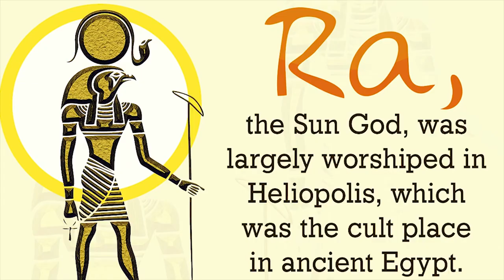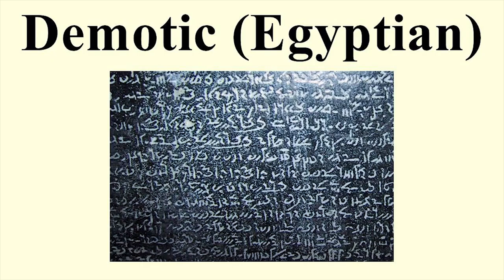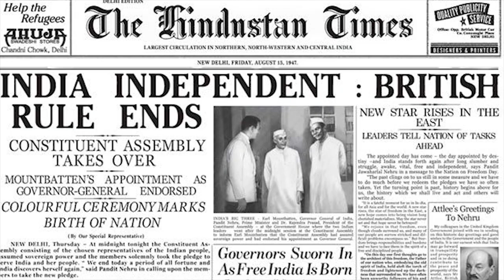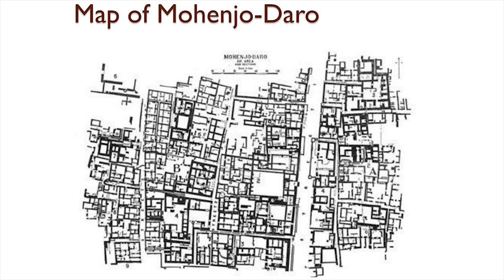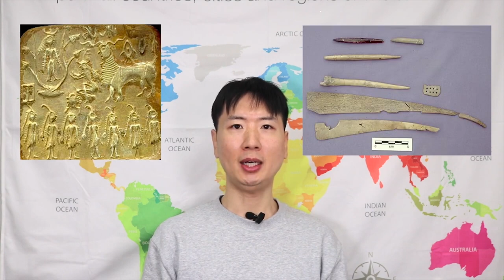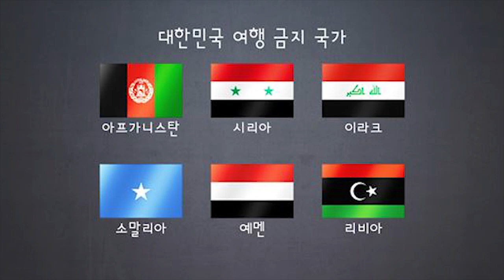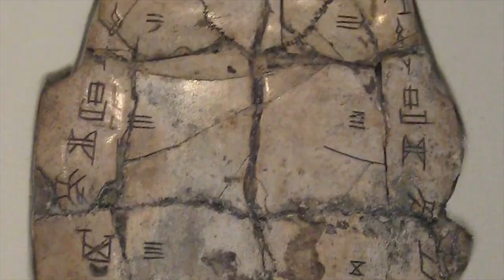[지식트리] 4대 문명 : 고대 이집트 인더스 메소포타미아 황하 문명 - 세계사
지식트리
4대 문명
고대 이집트 인더스
메소포타미아 황하 문명
세계사